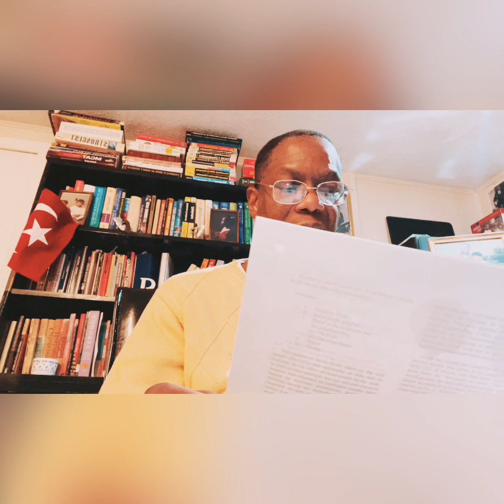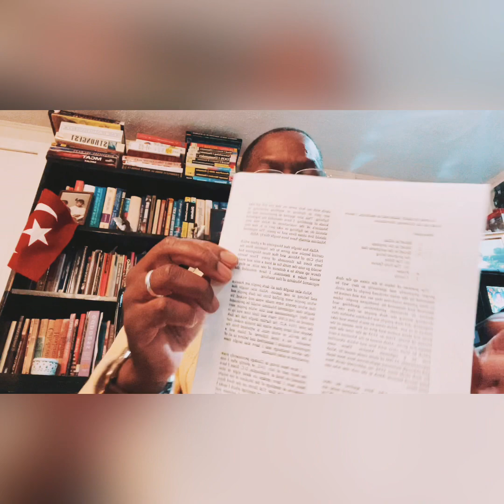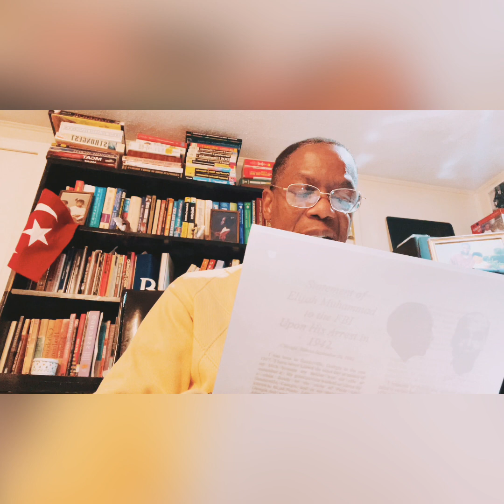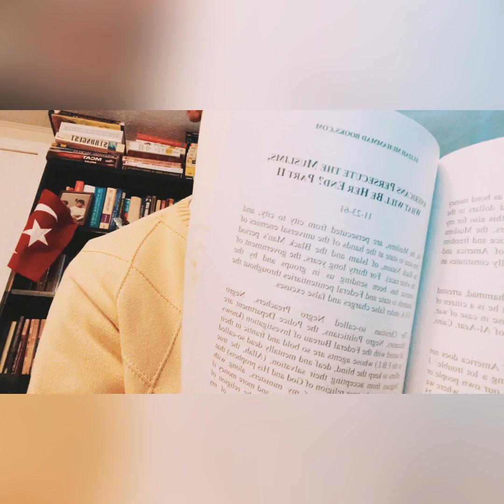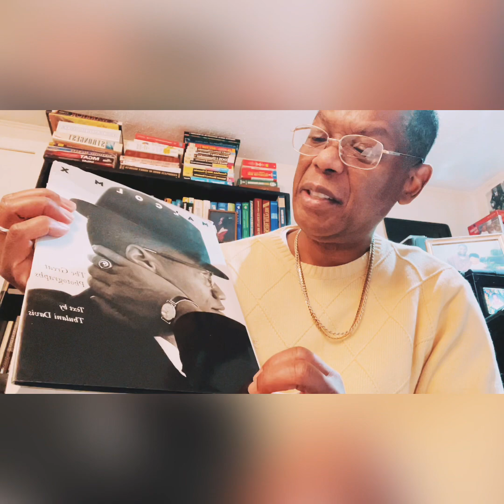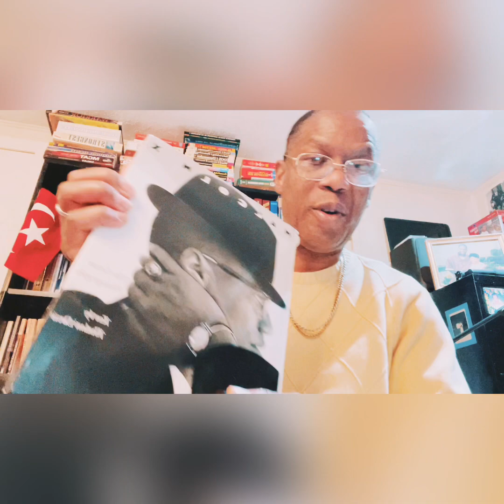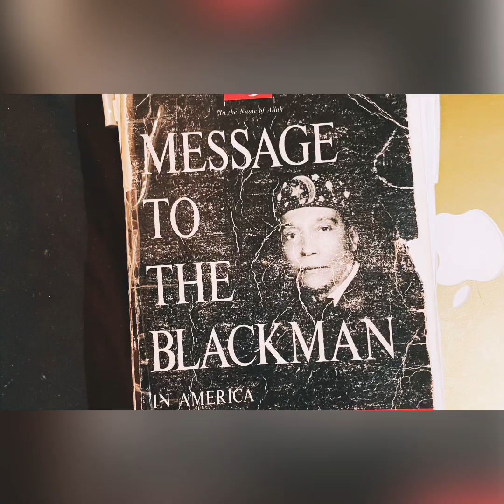noireport How Satan Divided Malcolm from His Messenger, (Tricknology that transformed Love to Hate)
Did the Attorney General Trick Malcolm X to become Malcolm?
We must ignore Satan and Cointellpro and Unite all of the Oppressed People Worldwide and take the best parts of all of our Pioneers that paved the way for us today 😇🙏🏿💯❤️

SupremeAngels.org